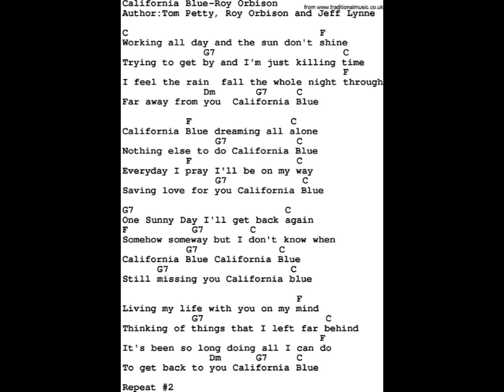California Blue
1989 recording by Roy Orbison